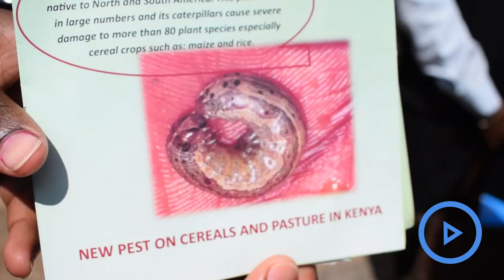National government intensifies efforts to fight the fall armyworm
The national government has disbursed 1, 500 litres of assorted pesticides to Murang’a county to contain spread of Fall Army worms in Mount Kenya region.
The Department of Plant Protection Services said the government had intensified efforts to help in fighting the pest which is wreaking havoc in maize farms.